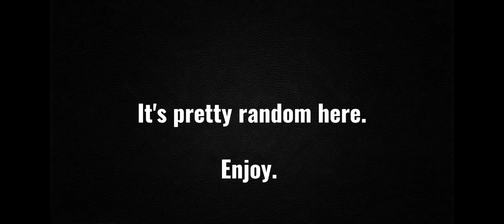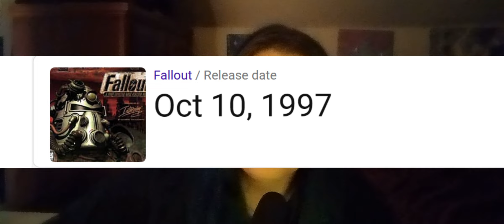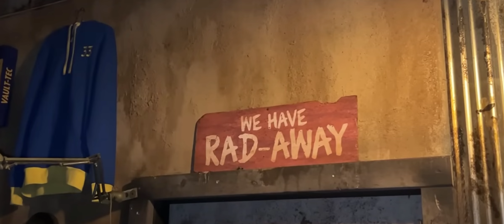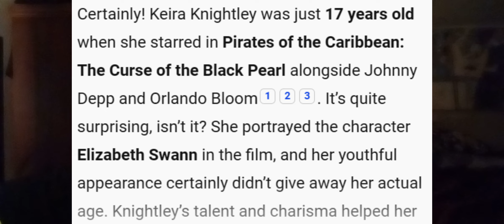So I Watched Fallout...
Telling you all about the new Amazon Prime show, Fallout! Based off the game series with the same name, does the live action adaptation of this beloved game franchise hold up to the original? Or is it just another letdown like so many other beloved games given the treatment? Here is my review on it. Just a random person talking about stuff I like. If you disagree, let's have a respectful debate in the comments. Thank you!